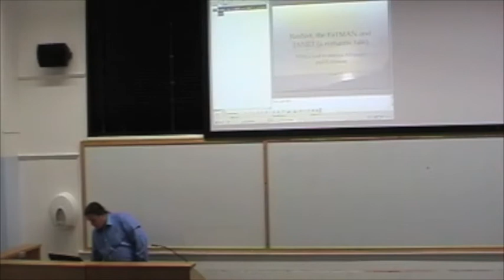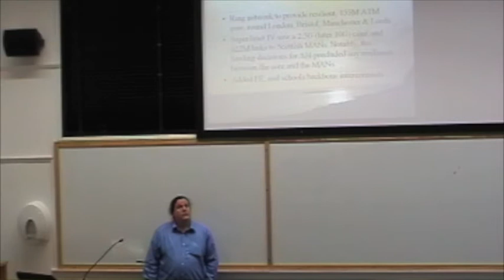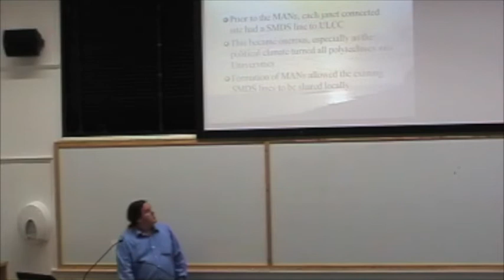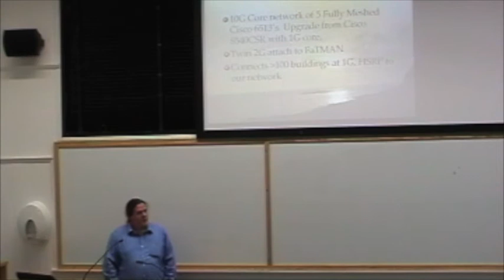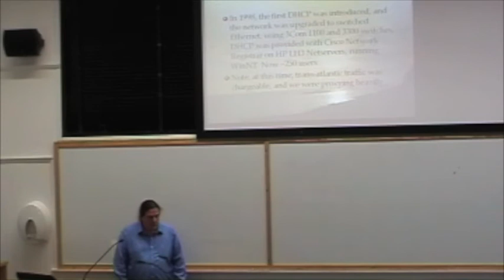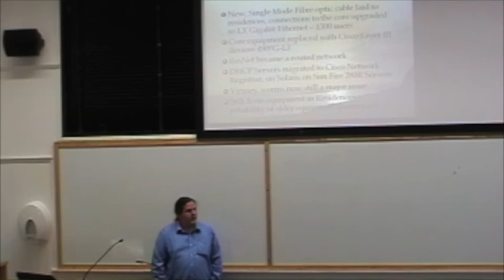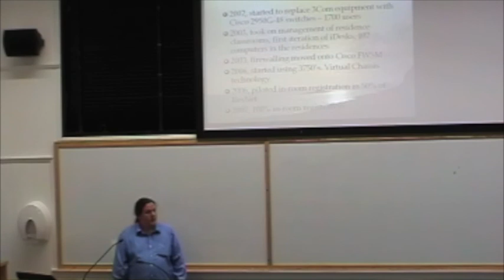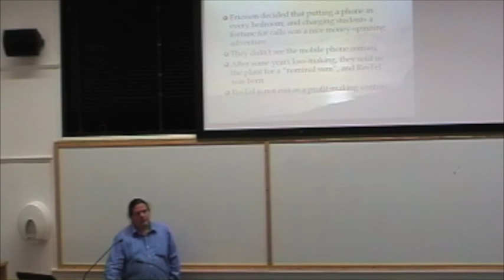WiredSoc Talk: ResNet, the FaTMAN and JANET (a romantic tale)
An overview of the University of St Andrews' network, the Fife and Tayside Metropolitan Area Network and JANET.

Speaker: Ian McDonald, Technical and Infrastructure Services Manager, IT Services

Hosted by WiredSoc

WiredSoc
Speaker: Ian McDonald